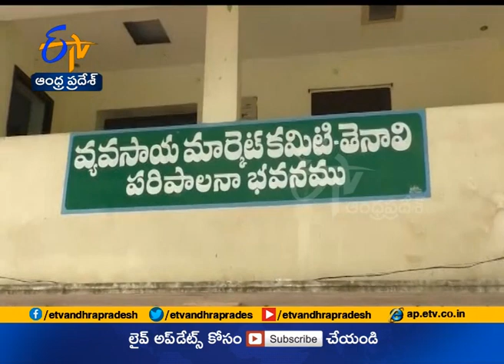JaiKisan AP | 19th Aug' 19 | తెనాలి వ్యవసాయ మార్కెట్‌లో జీవాల క్రయవిక్రయాలు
తెనాలి వ్యవసాయ మార్కెట్‌లో జీవాల క్రయవిక్రయాలు జరుగుతున్నాయి. ఏడాది క్రితం ప్రాంరభమైన జీవాల మార్కెట్‌కు చుట్టుపక్కల నుంచి కొనుగోలుదారులు వస్తున్నారు.
జీవాలు విక్రయించేందుకు వినుకొండ, చిలకలూరిపేట, నల్లపాడు ప్రాంతాలకు వెళ్లే రైతులకు తెనాలిలో ఏర్పాటైన మార్కెట్‌తో  దూరాభారం తగ్గింది. గతేడాది నుంచి యార్డులో జీవాల విక్రయాలు కొనసాగుతున్నాయి. ప్రతి శనివారం జరిగే మార్కెట్‌కు దాదాపు 600 వరకు గొర్రెలు, పొట్టేళ్లు విక్రయానికి వస్తున్నాయి. దీంతో కృష్ణా, గుంటూరు జిల్లా డెల్టా ప్రాంతాల్లోని గొర్రెల పెంపకందారులకు మార్కెట్ సౌకర్యం అందుబాటులోకి వచ్చినట్లయింది